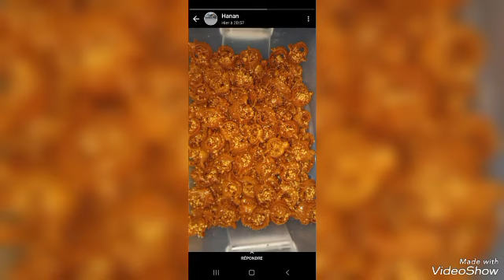شباكية مقومةمن المحترفةنادية بجميع أسرارها بطريقة ساهل ( كيلو دقيق )